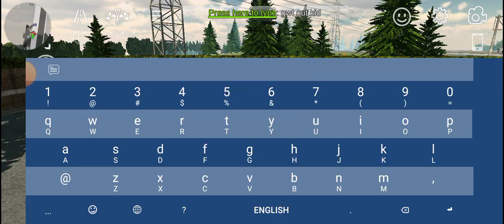March 16, 2023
សូមបងប្អូនជួយចុចSubcsribe យូធូបឆាណែល(Bros Kpc) ម្នាក់មួយនិងដាក់រូបកណ្ដឹងដើម្បីទទួលបានវីដេអូសប្បាយៗជាច្រើន សូមអរគុណ!